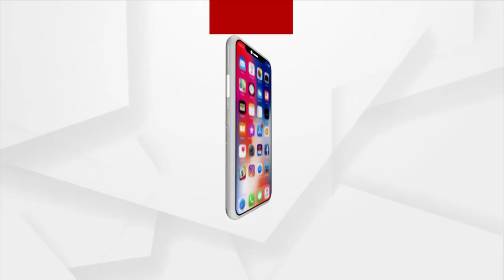Russia Ukraine War: People stuck at -3 degree in Ukraine & not getting any help from Ukrainian Govt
People stuck at -3 degree in Ukraine and not getting any help from Ukrainian Officials.